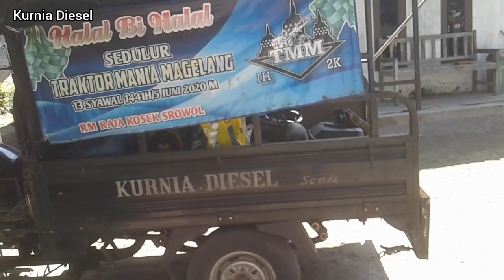Ciri-ciri Main Puly Traktor dan Diesel Udah Dis/Minta Ganti@kurnia diesel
Sahabat Traktor Mania
Pada kesempatan ini Saya lagi servis di Desa Karanggawang Bp.Basir...Dengan keluhan Diesel Tidak Bertenaga.
Setelah di Analiasa teryata Diesel Normal.Dan yg bermasalah adalah Puly Traktor dan Dieselnya Aus. Adapun yg diganti adalah:
1.Main Puly Traktor
2.Lager Puly Traktor
3.Puly Diesel
Smoga ada Manfaatnya ...Aamiin.